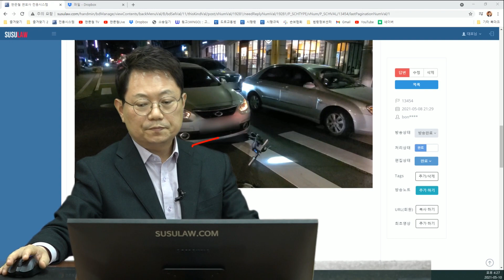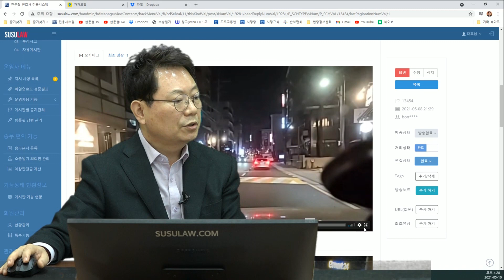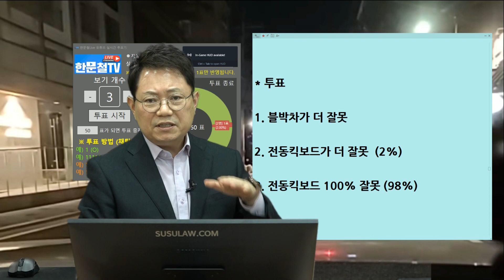10861회. 날아가는 킥보드 운전자.. 음주로 면허취소 수준이랍니다..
b13454, 210510 (월) 오후 생방송, 킥보드 운전자 한바퀴 굴렀어요..

블박차가 신호등없는 교차로

앞 차 지나고 양 옆 차로에 불빛이나 차가 없어 서행으로 지나가는데 끼어드는 전동킥보드와 사고,

"경찰은 교차로 정차 후 진입 안했다고 제 잘못도 있다고 하는데 전 지나갈 때 아무것도 없었습니다.

참고로 킥보드 운전자는 음주로 혈중알콜 면허취소 수준이라고 합니다.  (범칙금 10만원)"

* 투표
1. 블박차가 더 잘못
2. 전동킥보드가 더 잘못 (2%)
3. 전동킥보드 100% 잘못 (98%)

100:0이어야 옳겠다는 의견,